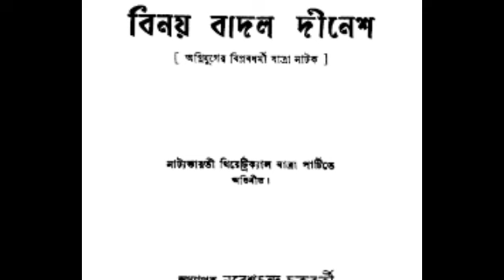বিনয় বাদল দীনেশ : বীর বিপ্লবী দের জীবনকাহিনি | Biography of BINAY BADAL DINESH | ভারতের স্বাধীনতা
বিদেশী সাম্রাজ্যবাদীদের রাজত্ব এবং ভারতে তাদের উপনিবেশবাদের অবসান ঘটাতে বিপুল সংখ্যক বিপ্লবী ও কর্মী একত্রিত হয়ে আন্দোলন শুরু করেন। ব্রিটিশদের বিরুদ্ধে ভারতের স্বাধীনতা আন্দোলন, সারা দেশে জনগণের ব্যাপক অংশগ্রহণের সাক্ষী ছিল। কাশ্মীর থেকে কন্যাকুমারী, অসম থেকে গুজরাট পর্যন্ত হাজার হাজার পুরুষ ও মহিলা ব্রিটিশ রাজের নৃশংসতার বিরুদ্ধে লড়াই করেছিলেন।মাতৃভূমির মর্যাদা রক্ষার জন্য অনেকে নিঃস্বার্থভাবে জীবন দিয়েছিল, অন্যরা আহত হয়ে কারাবরণ করেছে, কেউ মারা গেছে পুলিশের গুলিতে, কারোর হয়েছে ফাঁসি। শত শত বিপ্লবীর আত্ম বলিদান ভারতবাসীকে এনে দিয়েছে স্বাধীনতা। ভারতের এই সমস্ত মুক্তিযোদ্ধা লড়াই করেছিলেন‌ ইংরেজদের শিকল থেকে দেশকে উদ্ধার করার উদ্দেশ্যে। এমনকি তাদের জীবনও উৎসর্গ করেছিলেন ব্রিটিশ শাসন থেকে ভারতকে মুক্ত করার প্রয়াসে। মাতৃভূমির স্বাধীনতা অর্জনের জন্য, ঔপনিবেশিক ভারতের সাহসী মুক্তিযোদ্ধাদের মধ্যে অন্যতম ছিলেন বিনয়-বাদল-দীনেশ।